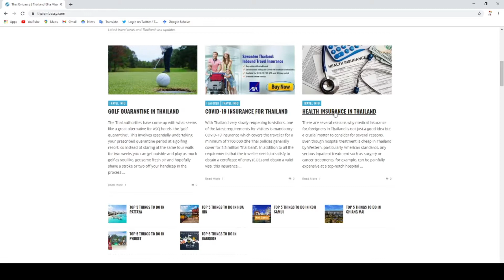Thailand Tourist Visa Update for Indian Travelers from March 2021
With change in numerous policies by the government of Thailand to bring back safe tourism to its original shape and value, new rules have been made until the Covid condition is completely gone.
and once it is done
the third stage is preparing the list of documents to present it to the airline before departure
1..COE
 2..valid visa in your passport
3..a Declaration Form
4 ..Fit-to-Fly health certificate, issued within 72 hours before departure – this is a statement by a doctor that you are free from symptoms and fit to fly. This certificate is separate from the COVID-19 medical certificate.
5.. Medical Certificate w COVID -19 is not detected by the RT-PCR method, within 72 hours before departure.
6..Copy of Travel insurance policy that covers COVID and no less than 100,000 USD. The policy must cover the whole duration of your stay or the duration of your visa. You may be refused to board the flight if you could not show that the insurance meets this requirement.
Copy of confirmed ASQ hotel booking.
7 T8 Form
8  “Thailand Plus” Application on your mobile phone..

Until then follow the guidelines given by the Government of Thailand.